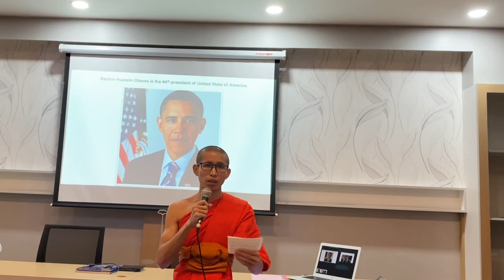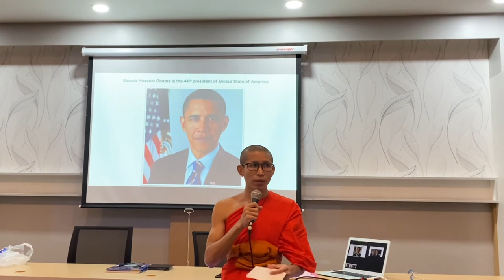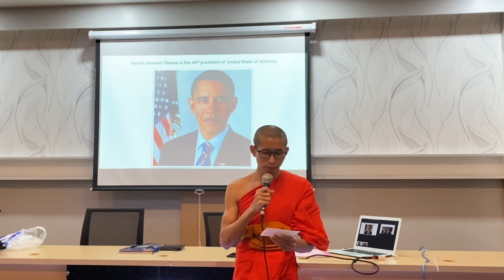My class presentation (a person I admire)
When studying at MCU, Ayuthaya province, Thailand, as MA. students, we were assigned to earn the score every subjects in class. No one should misses that; otherwise, the mark will be cut out.